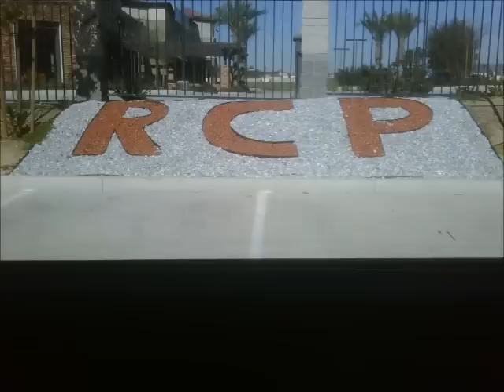"RCP" - Tommy MothaFuckin Gun f/ Squirm Dogg - Rezin8D Records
Rez Called Pala, CA